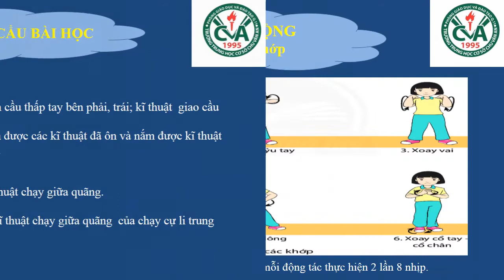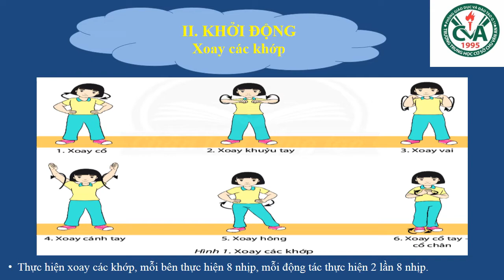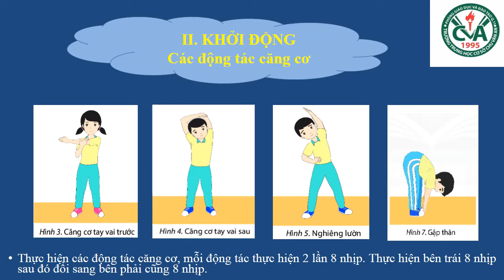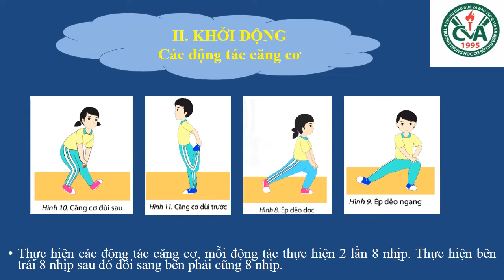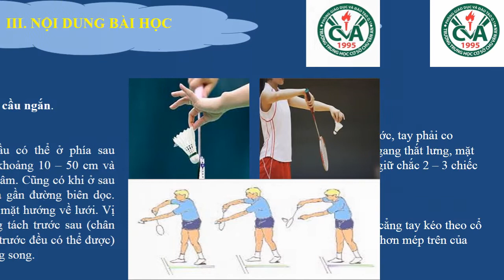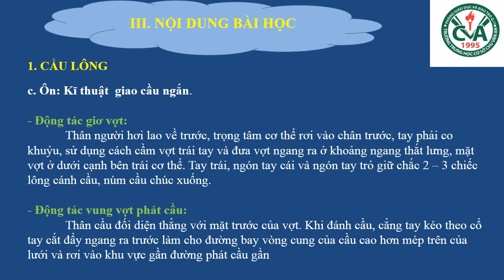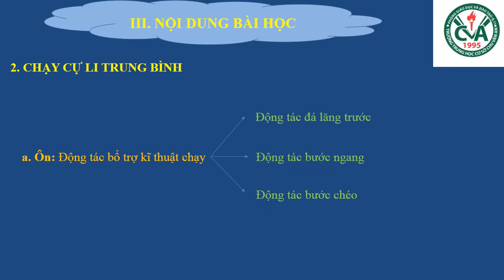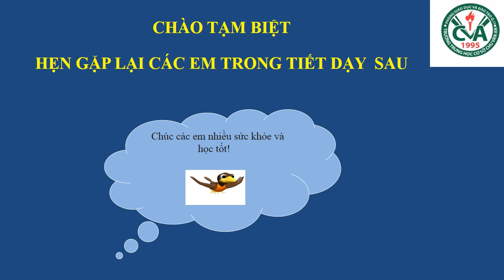THỂ DỤC 6 (Tuần 02 / HK2) - TIẾT 39+40: CẦU LÔNG (Thể dục tự chọn) - CHẠY CỰ LY TRUNG BÌNH (TT)